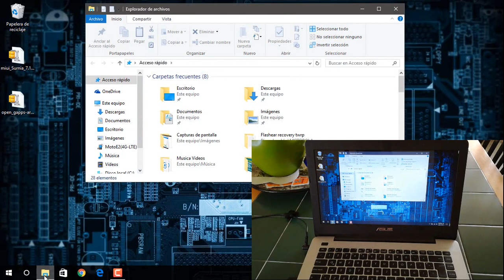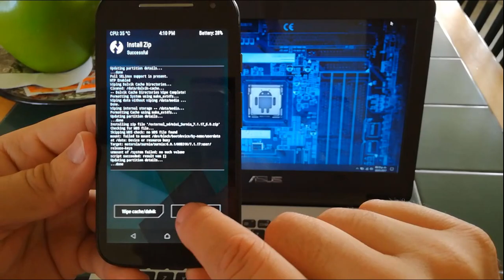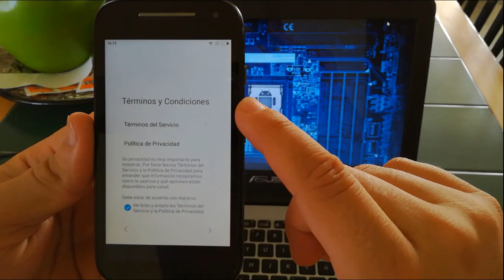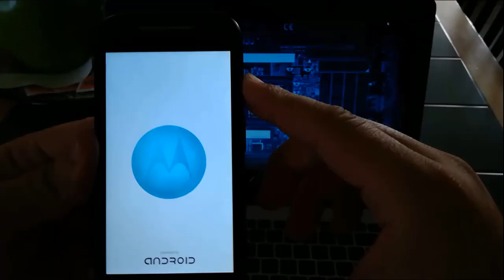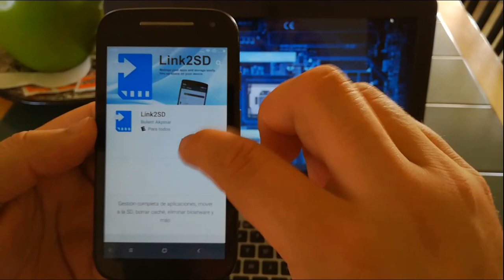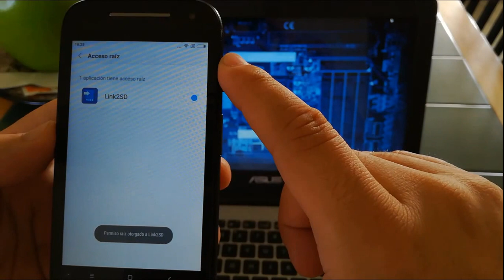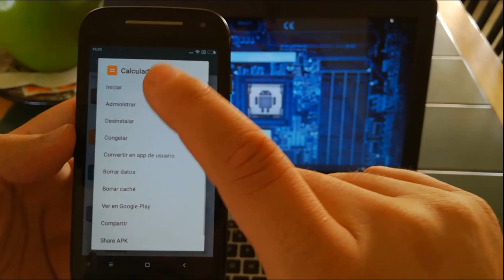INSTALAR MIUI 8 MOTO E2 SURNIA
En este video aprenderemos a instalar miui 8 en nuestro moto e2.